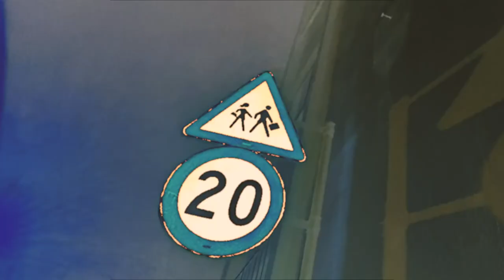Kalben - Avrupa Var, Amerika Var (Kalp Hanım) (Official Video)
Şarkı Sözleri ve Daha Fazla Bilgi:
Düzenleme: Genco Arı

Avrupa var, Amerika var, uzay var,
Sen yoksun.
Sokaklar, çocuklar, insanlar ama yoksun.

Geziyorum, uçaklar, uzun araçlar ve de yollar.
Boş oteller,
Boş havuzlar,
Ama sen…

Özlemeye bile hal bırakmadın giderken.
Bu gece aklıma düştün,
Niye bu kadar erken?
Seni aramamak için kendimi güç bela tutarken fark edişler…
E, zaten sen yoksun!

Hiç hatıra saklamadım ikimizden.
Nereye gitti şimdi o sinemalar?
Duruyor mu hala yerinde gövdesinden kestiğimiz erguvanlar?

Sen yoksun.
Geziyorum, uçaklar, uzun araçlar ama yoksun.

Denizde şeffaf deniz anaları ve de cilveli yıldızlar…
Kumların arasından
Seni bana,
Seni bana sorarlar.

(mırıldanmalar, tekrarlar, fark edişler)

Avrupa var, Amerika var, uzay var, sen yoksun.
Geziyorum!
paga play’i takip edin!